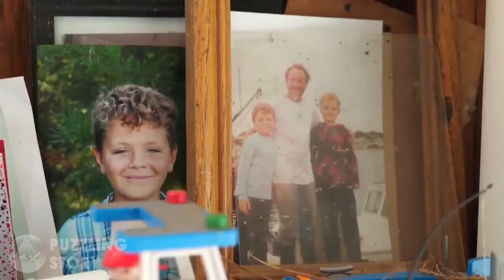Swallowed by a Whale: Michael Packard’s INSANE Survival Tale (Cape Cod's Unbelievable Event!)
Man Swallowed by a Whale: The Unbelievable Story of Michael Packard | PUZZLING STORY
Prepare yourself for one of the most astonishing stories of survival you’ll ever hear. On a sunny day over Cape Cod, veteran lobster diver Michael Packard experienced what most would call impossible—he was swallowed by a humpback whale and lived to tell the tale. This isn’t a mythical story but a true-life encounter that made headlines worldwide and baffled even marine biologists. In this gripping episode of PUZZLING STORY, we dive deep into Packard’s chilling ordeal beneath the waves, unraveling how he was nearly swallowed whole by a massive whale. Imagine diving for lobsters one moment, then finding yourself in pitch-black darkness, feeling the contractions of a giant whale’s throat muscles all around you. With only seconds to act, Packard’s quick thinking and luck turned what could’ve been a tragic end into a survival miracle.
Why Watch?
This episode goes beyond the headlines, breaking down the science of what happened, from why whales might accidentally swallow humans to how Packard’s scuba gear and sheer determination helped him survive a situation that’s almost unheard of. You’ll discover the incredible resilience of the human spirit and witness a heart-pounding story of survival that’s as mysterious as it is inspiring.
Enjoying these stories?

➤ ABOUT OUR CHANNEL:
PUZZLING STORY is a captivating YouTube channel that delves into history's most perplexing mysteries and unexplained phenomena.